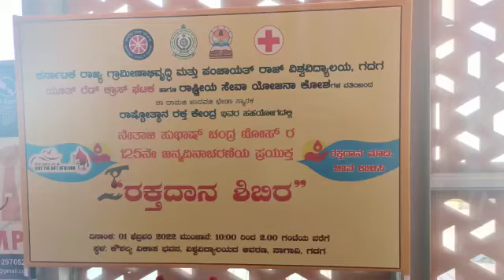NSS blood donation Camp at Karnataka State Rural Development and Panchayat Raj University, Gadag